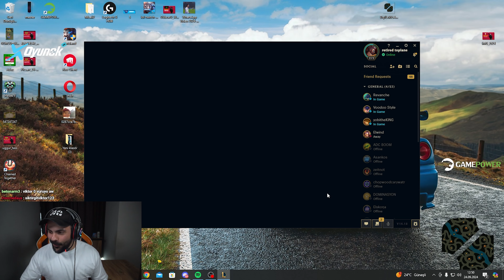1 levelda telefon çalmasa senin o kafanı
Panky yeni videosu ,  1 levelda telefon çalmasa senin o kafanı ile karşınızda!